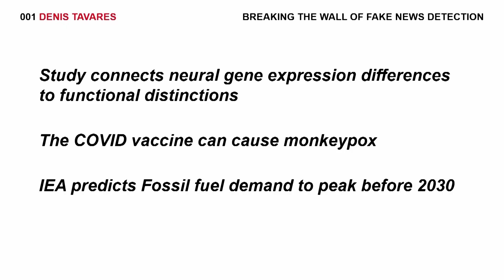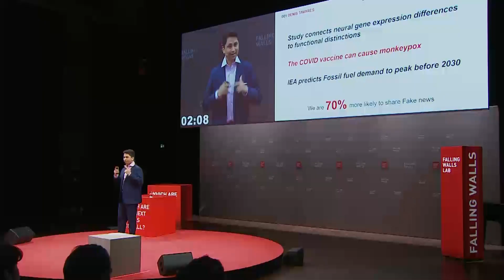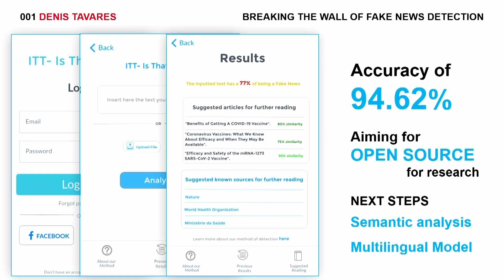Denis Tavares: Breaking the Wall of Fake News Detection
Denis Tavares is addressing the pervasive issue of fake news exacerbated by the COVID-19 pandemic, impacting various sectors globally. His solution involves a web application utilising advanced machine learning techniques to empower non-experts in detecting and controlling fake news, with an initial impressive accuracy of approximately 94%, aiming to promote a more informed society and facilitate access to accurate information.

Save the Date:
FALLING WALLS
SCIENCE SUMMIT
7 - 9 NOV 2024